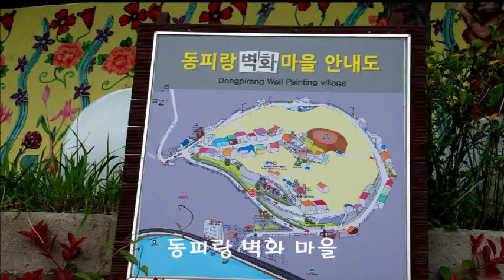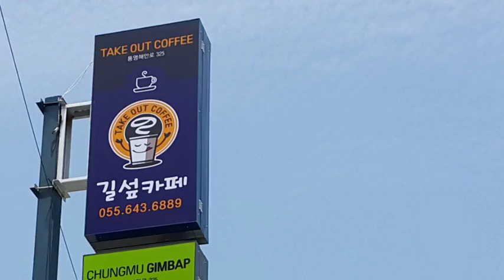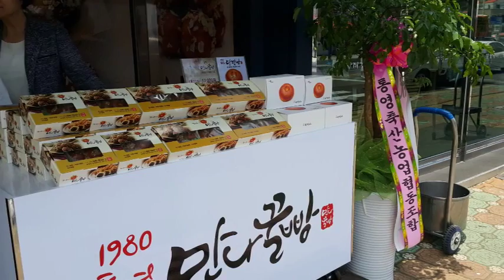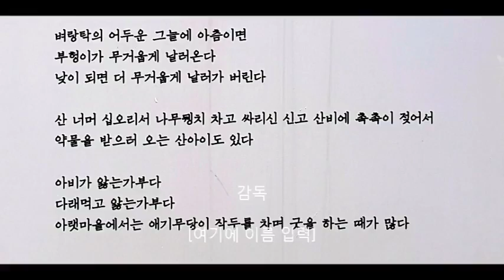길섶카페.통영 이충호님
061516
통영.한려수도.거북선.